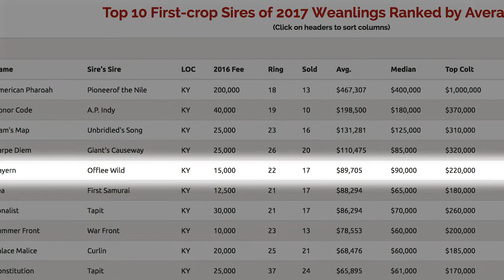John Sikura on Bayern’s First-Crop Yearlings